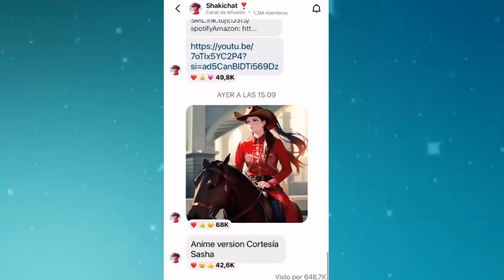NADIE SE LO ESPERABA shakira RESPUESTA BOMBA DE SASHA A JOAN PIQUE PAPA DE pique POR EL JEFE